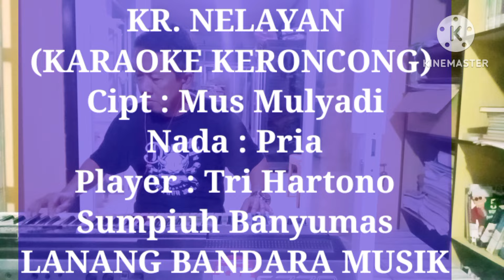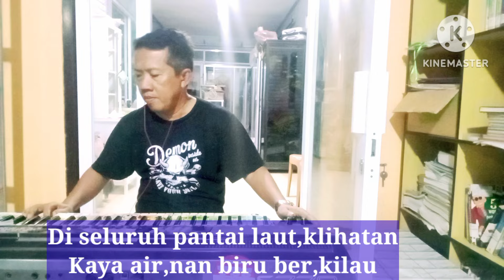KERONCONG NELAYAN, KARAOKE , Nada Pria, MUS MULYADI, TRI HARTONO, LANANG BANDARA MUSIK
lagu keroncong nelayan ciptaan Mus Mulyadi ini diaransemen kembali oleh Tri Hartono RT 1 RW 1 kelurahan kebokura kecamatan Sumpiuh Kabupaten Banyumas dengan tujuan untuk melestarikan musik keroncong budaya asli Indonesia